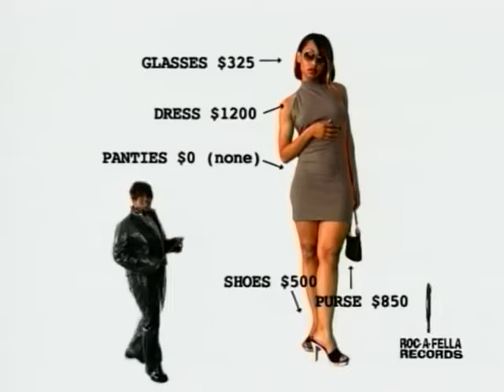Memphis Bleek ft Missy Elliott, JAY Z Is That Your Chick The Lost Verses Official Video